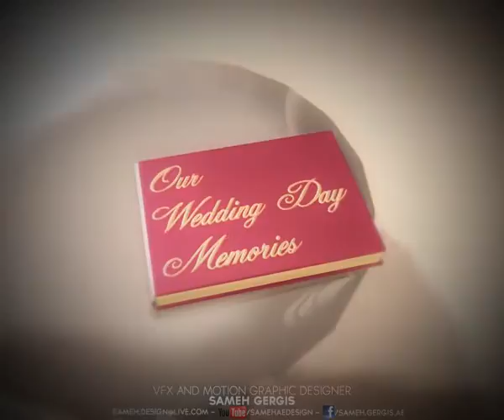Andrew Kramer Wedding Memories By Sameh Gergis